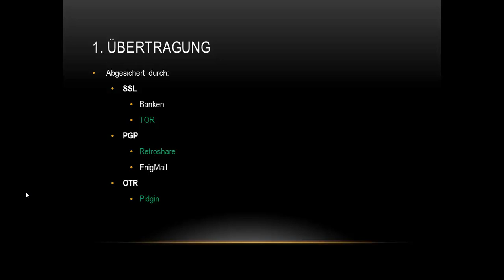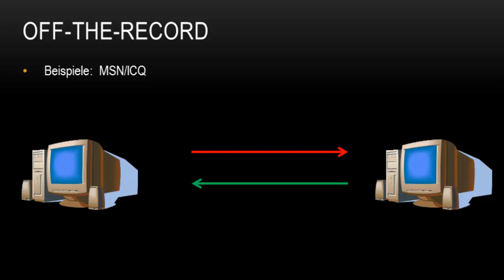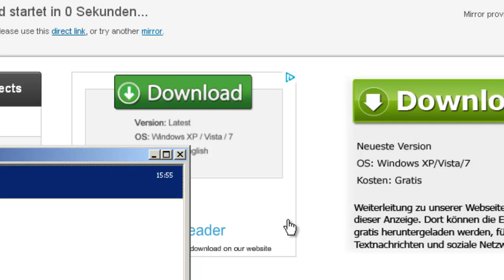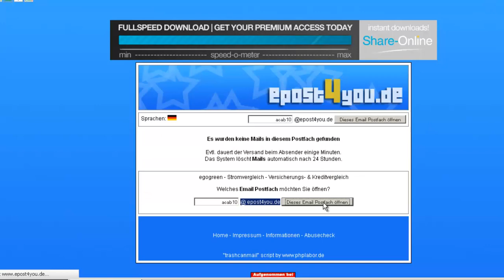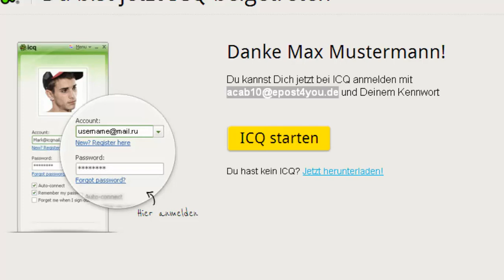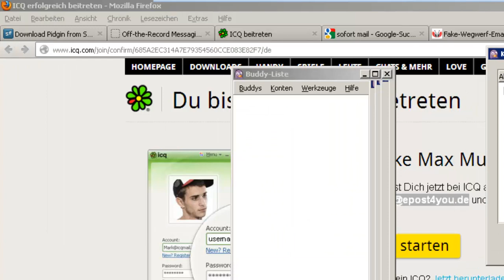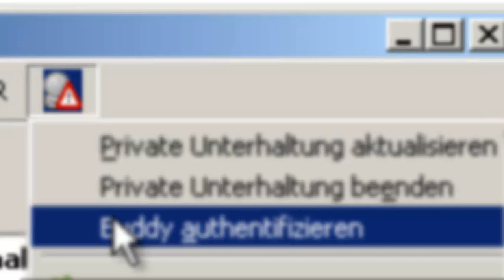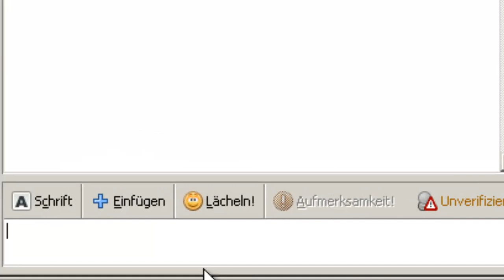Anonymer und sicherer Datentausch Teil 3: Off The Record & Pidgin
Theorie & Praxis
Off -The-Record in Verbindung mit Pidgin